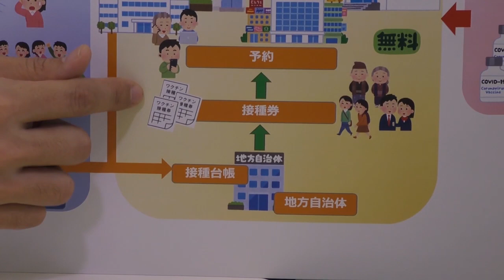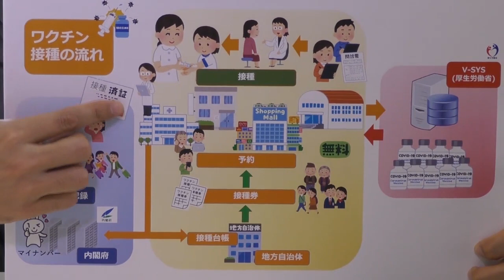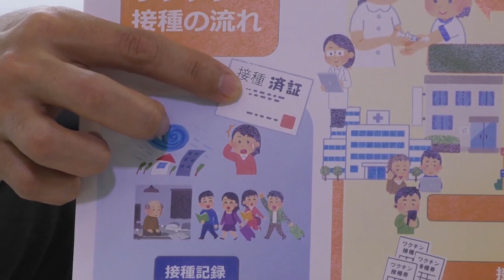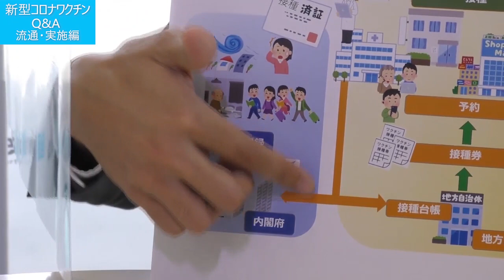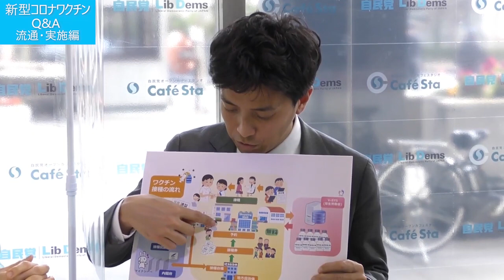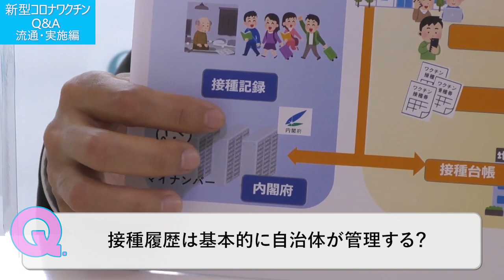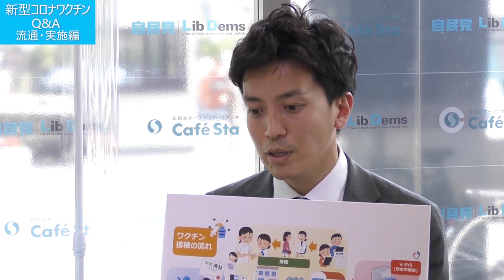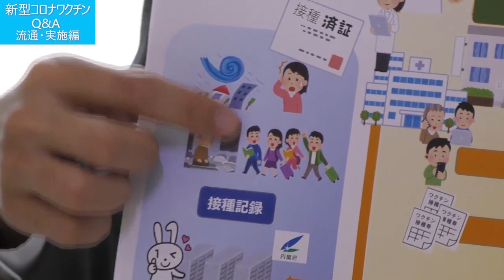【CafeSta】新型コロナワクチンQ&A‹流通・実施編›ゲスト：小林史明 内閣府大臣補佐官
日本でのワクチン接種開始に伴い、CafeStaでも新型コロナワクチンに対する皆さんの不安や疑問の声にお答えする番組「新型コロナワクチンQ&A」をスタートしました。

今回は、政府のワクチン接種の担当を担う内閣府大臣補佐官の小林史明衆議院議員が、新型コロナワクチンについて接種券が届いてから実際に接種するまでの流れや開発している「接種記録システム」等について解説します。

自民党では今後も、国民の皆さんが安心してワクチン接種をする・しないという選択が出来るよう積極的に情報発信をしていきます。

【出演者】
ゲスト：小林史明(内閣府大臣補佐官
司会：有村治子(広報本部長)

【質問項目】
00:00　番組趣旨説明
00:25　小林史明 内閣府大臣補佐官紹介
01:15　世界中でワクチンの供給が逼迫している中で、
日本はどう対応？
04:06　ワクチン接種までの流れは？
05:40　接種券（クーポン）について
06:08　学生など住民票を移していない方はどうすればいい？
07:11　居住者がいない、DV等で住民票のある住所では接種券を受取れない場合は？
07:48　居住証明はどうやって行う？
08:13　接種会場での流れは？
09:37　接種時の服装について
10:15　接種記録について（接種済証と接種記録システム）
12:00　マイナンバーカードは接種会場に持参する必要がある？
12:43　接種券（クーポン）はいつ頃届く？
14:02　接種履歴は基本的に自治体が管理する？
14:53　インフルエンザなど他のワクチン接種と違う点は？
15:57　新たに開発している「接種記録システム」について？
17:16　接種証明は他国から求められた場合に備えるため？
18:03　全国の自治体からヒアリングした参議院自民党の提言は政府でどう活かす？
※45都道府県、1,021市区町村・団体から4,461の現場の声をヒアリング
20:45　ワクチン接種にあたって個人負担の費用は？
21:57　国民の皆さまへ

【関連リンク】
・首相官邸 新型コロナワクチン情報サイト
・首相官邸 新型コロナワクチン情報Twitter

【収録日】
2021年3月4日